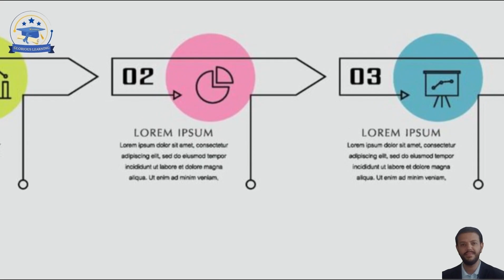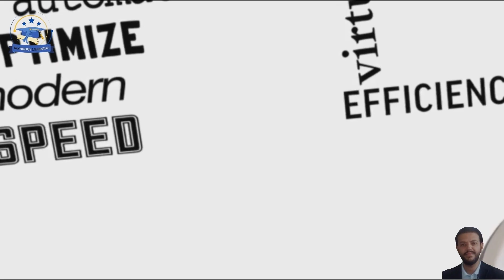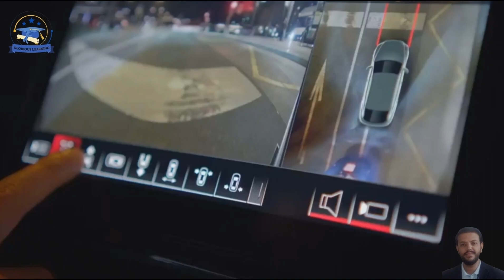AI + Robotics = The Future | What You Should Know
Discover how Artificial Intelligence and Robotics are shaping the future!
In this video, we break down what AI robots are, how they work, and where they’re being used today — from smart assistants to autonomous machines. Whether you're a beginner or just curious about technology, this is your essential guide to understanding the powerful combination of AI and robotics.

🔹 What is an AI Robot?
🔹 How do they think and learn?
🔹 Real-world applications and examples
🔹 The future impact on industries and daily life

👉 Stay ahead of the tech curve — Watch now and learn how AI is transforming our world!